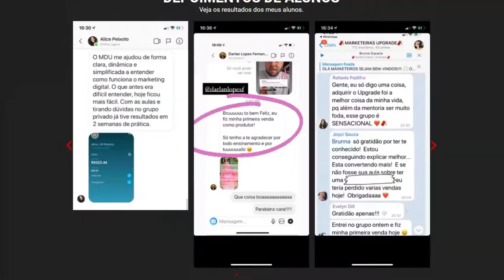BOLA FALA DAS PIORES ENTREVISTAS NO PÂNICO [CORTES PODCAST]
MARCOS CHIESA, O BOLA (PÂNICO NA TV) - EuTbm Podcast #1